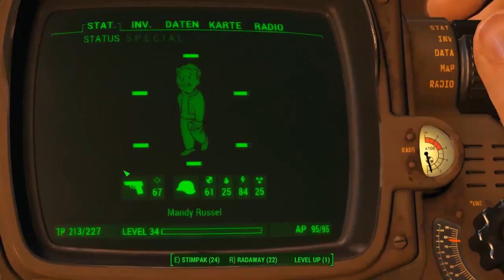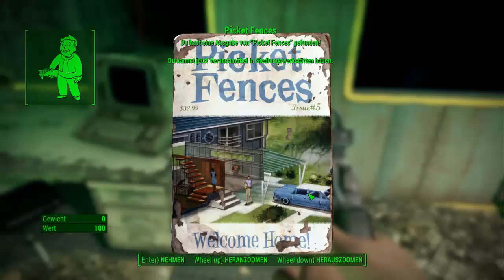graygarden / Lets Play Fallout 4 #019 ( German )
Der Graygarden ist eine anlage dei von maschinen betrieben wirt sehr lustig das ganze und das ist meine mission es wider herzurichten.
Mein Pc:
Prozessor: AMD FX-8320FE Eight-Core Prozessor 3,20GHZ
Arbeitsspeicher: 16GB
Grafikkarte AMD Radeon R9 380